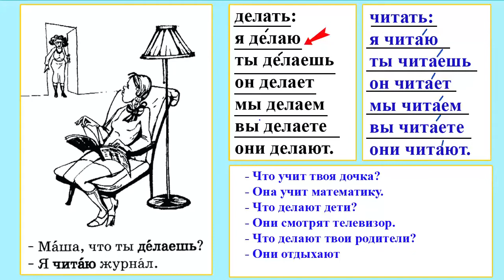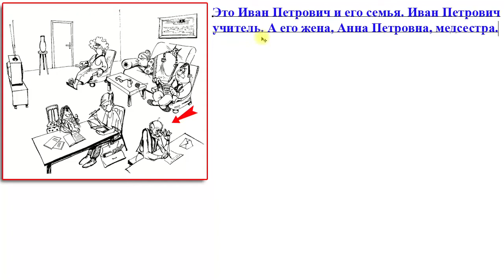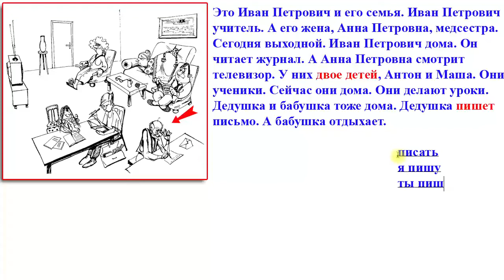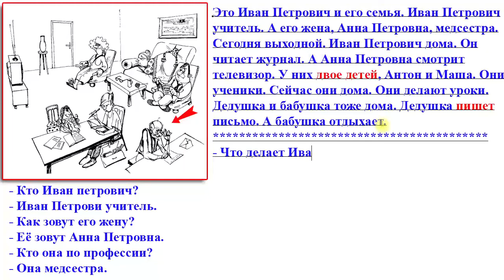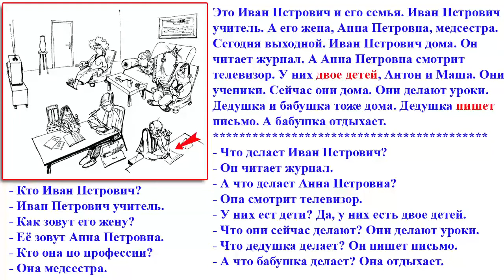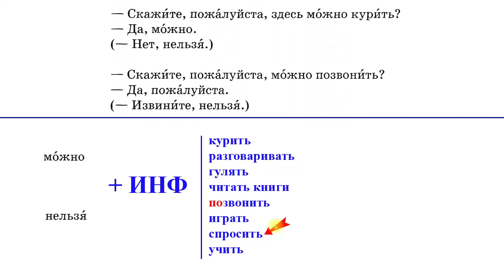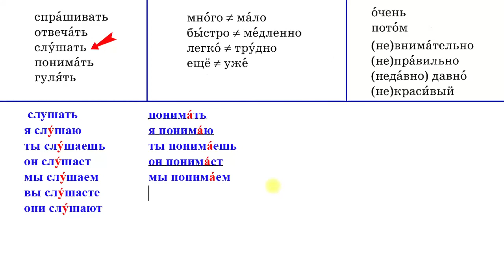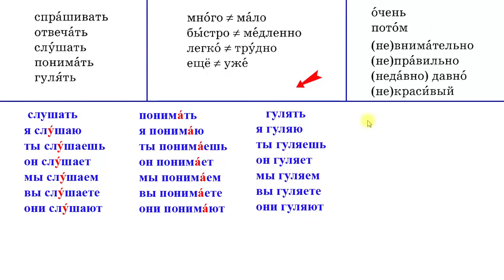Bài 9: Học Tiếng Nga giao tiếp cơ bản (Học sinh: LH) | Khóa 20 bài | Thầy Hoàng dạy Online 1:1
💥► Clip name: Bài 9: Học Tiếng Nga giao tiếp cơ bản (Học sinh: LH) | Khóa 20 bài | Thầy Hoàng dạy Online 1:1